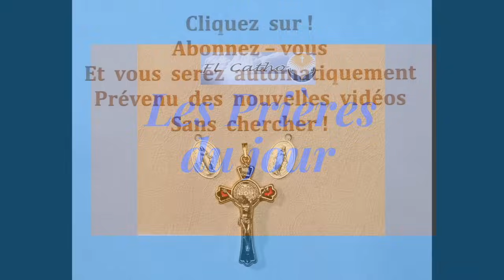le 19/03 - Des Prières Profondes à Notre Seigneur Jésus Christ Jour !